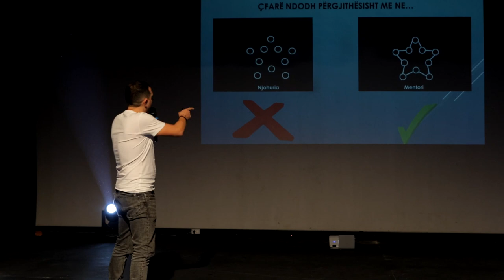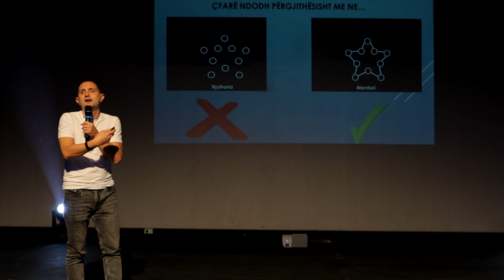Si te gjesh mentorin tend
Njohuria vs Mentori.
3 hapat kryesore qe bejne ndryshimin e madh tek ty.